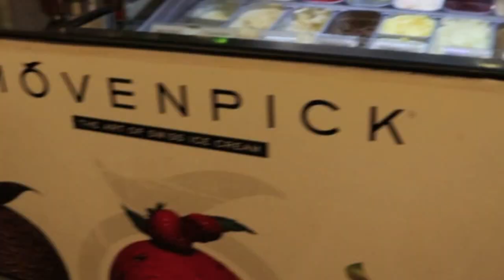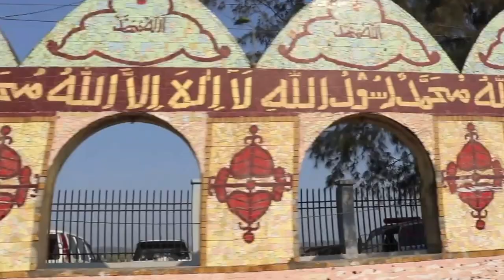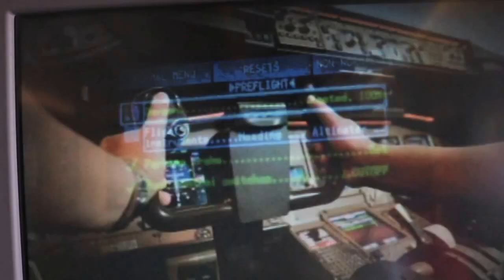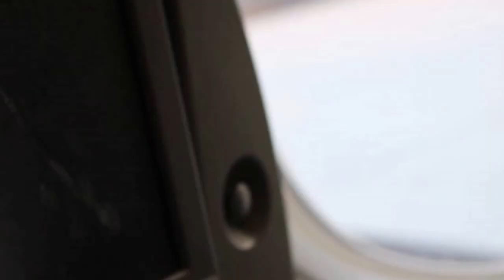Last day in chittagong!! vlog 28